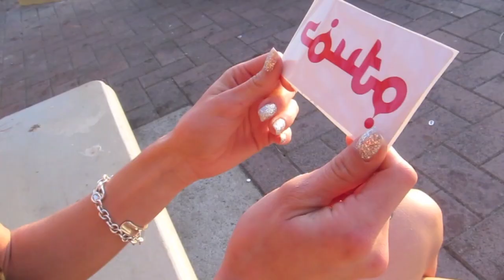COUTO BROTHERS X H A W A I I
Many thanks to Epoch Artists and Asylum Afterhours for having us in Honolulu, Hawaii.  Asylum is a members only club.  If you contact them and mention this video, you're granted entrance.

Special thanks to Sharon Respecki,  Willis Haltom, Darren Zane, Trieu Chau Phan-Haltom, Kelsey Campbell & Kita Singrattana.

2012